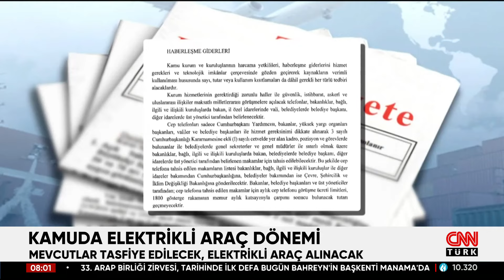Fazla Mesai, Yıllık İzin, Servis Aracı... Kamuda Tasarruf Tedbirleri Yürüklükte!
Kamu Tasarruf Tedbirleri'nin ayrıntıları belli oldu. Detaylar Cumhurbaşkanlığı Genelgesi ile Resmi Gazete’de yayımlandı. Peki genelge hangi konuları kapsıyor?